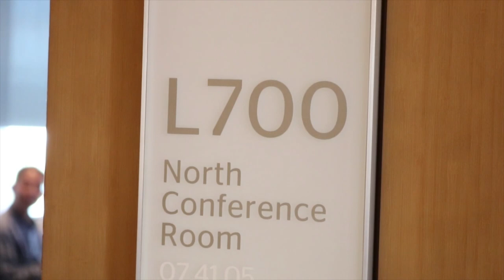Hands-On Power Integrity Workshop by Steve Sandler | Sierra Circuits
Sierra Circuits teamed up with Steve Sandler - Master of Power Integrity (and a little help from colleague Heidi Barnes) to host the Hands-On Power Integrity Workshop.

This 2-day hands-on workshop provided attendees with the fundamentals of Power Integrity.  This workshop covered high-fidelity measurement, design, and simulation techniques. The combination of lecture and hands-on exercises allowed attendees to explore the presented topics in real-time while being mentored by an expert in the field.   Attendees got to experience all this in beautiful setting of the Levi's Stadium, where they enjoyed catered lunches and tour of the facilities!